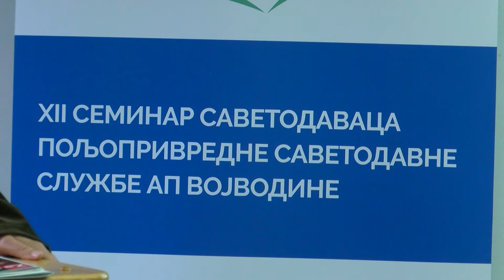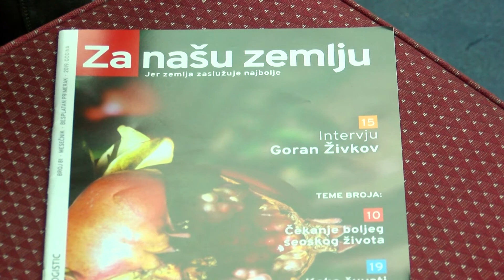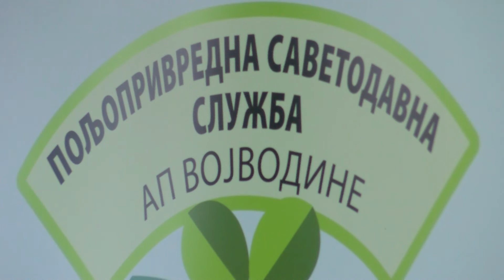12. Seminar savetodavaca Poljoprivredne savetodavne službe AP Vojvodine